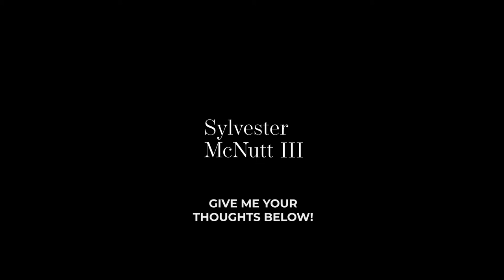If You Love Someone